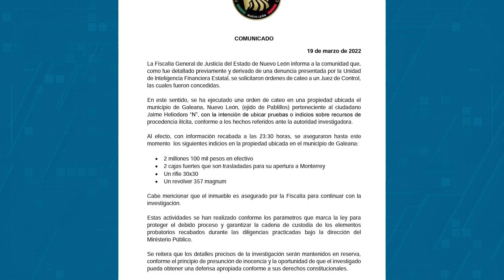Aseguran cajas fuertes, armas y 2 mdp en cateo a propiedad de "El Bronco"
La Fiscalía de Nuevo León llevó a cabo el cateo en la propiedad del exmandatario a petición de la Unidad de Inteligencia Financiera de la entidad